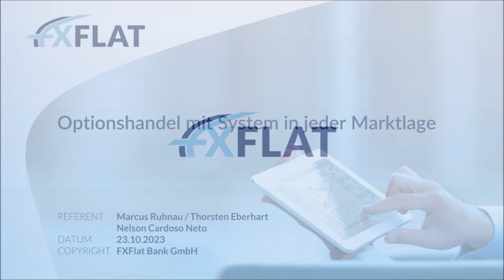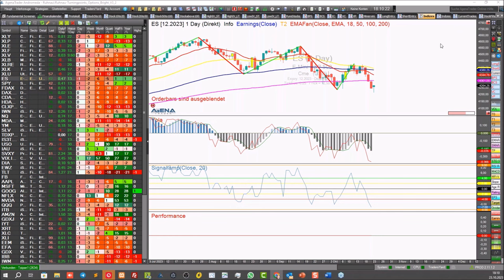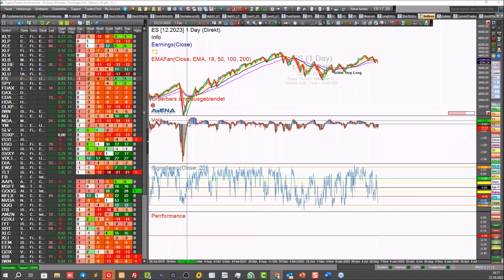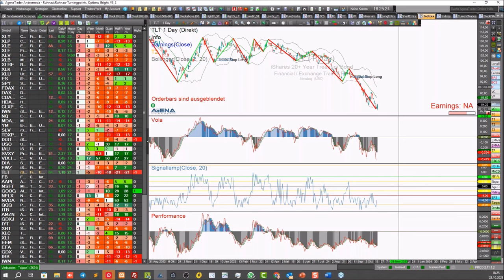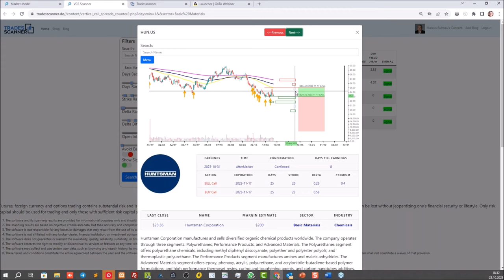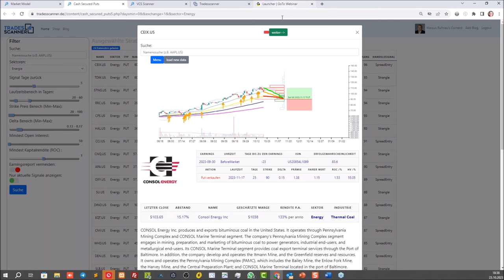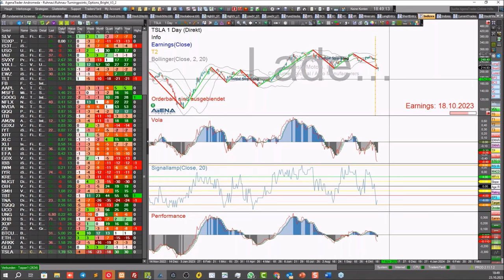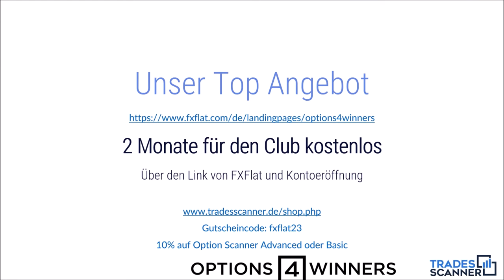Marcus Ruhnau & Thorsten Eberhart - Optionshandel mit System in jeder Marktlage 23.10.2023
Die beiden Optionsexperten Thorsten Eberhart und Marcus Ruhnau analysieren in dieser Webinarreihe den US-Markt und suchen mithilfe des Tradesscanners aktuelle Chancen und handelbare Optionsstrategien. Mit dem Tradesscanner können Sie ihr Trading vereinfachen, Zeit sparen und professionell handeln.

Die Referenten demonstrieren in dieser Reihe die praktische Umsetzung und zeigen, wie Profis am Optionsmarkt agieren.

Marcus Ruhnau ist Experte für den Optionshandel und hat diverse profitable Optionsstrategien in eigenen Screenern umgesetzt. Seit 2004 entwickelt er Systeme auf Basis künstlicher Intelligenz und handelt selbst nach seinem Turningpoint-Ansatz. Er hat den Tradesscanner programmiert.